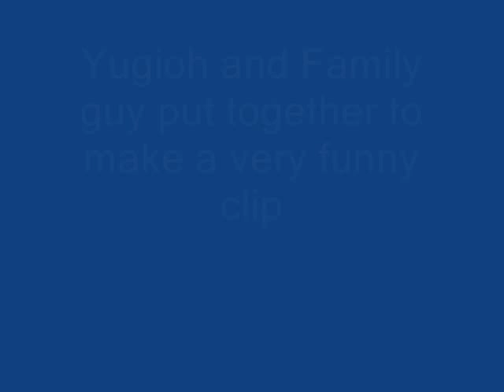Yugioh+Family guy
THIS IS AN ORIGINAL JEW PRODUCTIONS MOVIE
Made by vlad